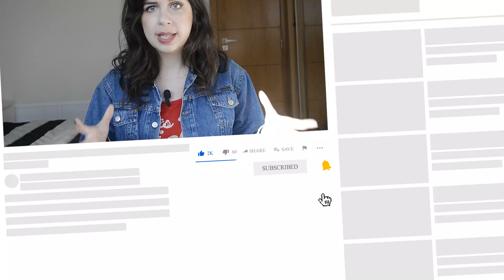APRENDER INGLÊS COM SÉRIES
COMO APRENDER INGLÊS COM SÉRIES? É possível aprender assim? Você deve assistir Friends três vezes com legenda em português, legenda em inglês e sem legenda? Existe uma forma mais eficaz para aprender  inglês com seriados que não vai tomar todo o seu tempo!